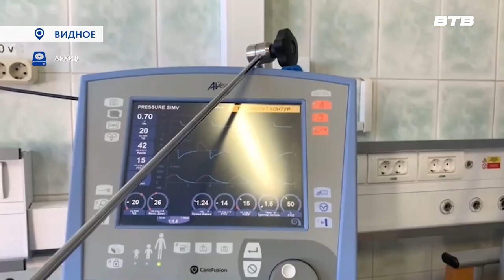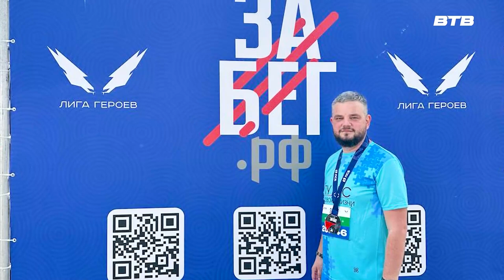ДВИЖЕНИЕ – ЖИЗНЬ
24 сентября в Москве пройдёт этап всероссийских беговых соревнований «Кросс нации». В нём примет участие 38-летний видновчанин Валентин Ткачёв. Но в отличие от остальных спортсменов-любителей у него есть одна важная особенность.